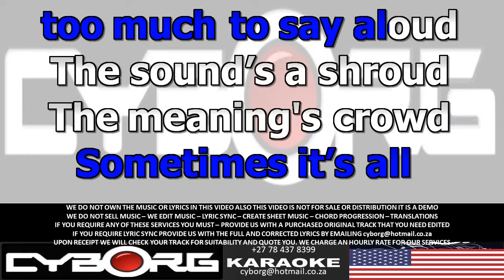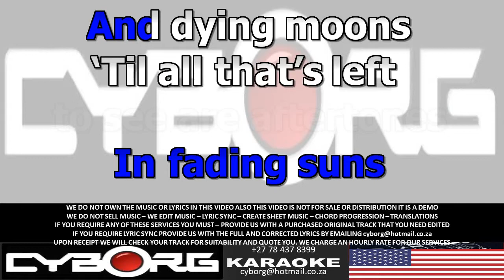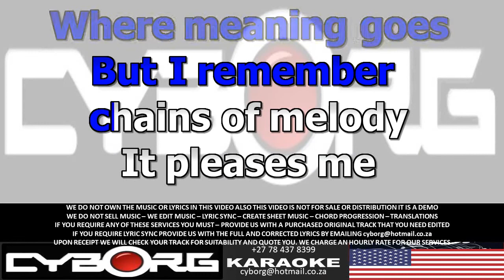FUA - Janis Ian - Aftertones KARAOKE VR BACKTRACK WBV